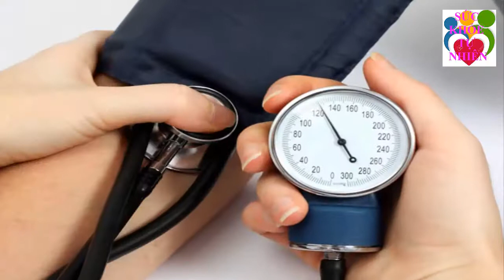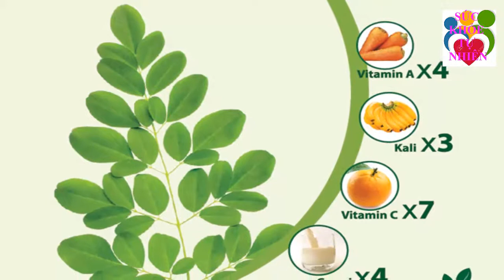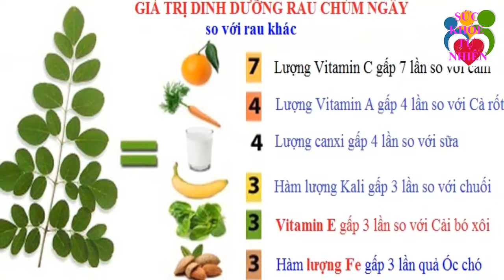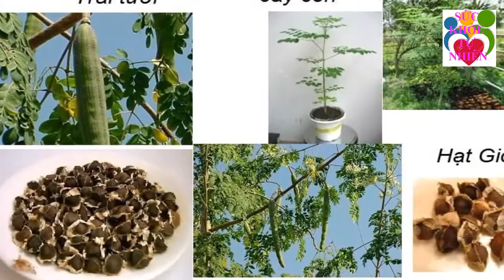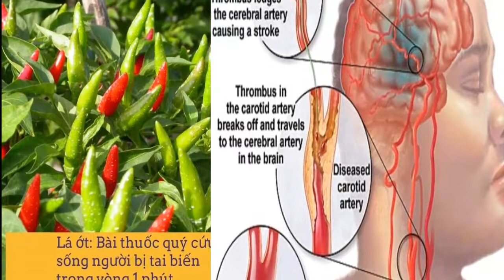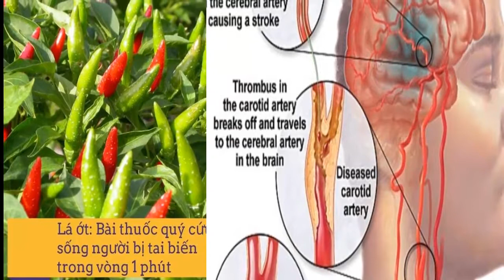Bạn Nên Ngừng Ăn Bánh Mì Ngay Hôm Nay Nếu Chưa Xem Video Này - Sức Khỏe Tự Nhiên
Bạn Nên Ngừng Ăn Bánh Mì Ngay Hôm Nay Nếu Chưa Xem Video Này - Sức Khỏe Tự Nhiên. Đăng ký kênh Sức Khỏe Tự Nhiên để nắm bắt được những tuyệt chiêu chăm sóc Sức Khỏe Tự Nhiên cho gia đình bạn cực kỳ đơn giản ngay tại nhà.
Xem thêm video Sức Khỏe Tự Nhiên:
- 5 Trái Ớt Hiểm 2 Quả Trứng Gà 1 Muỗng Muối Trị "DỨT ĐIỂM" Tiểu Đường Chỉ Trong 5 Phút